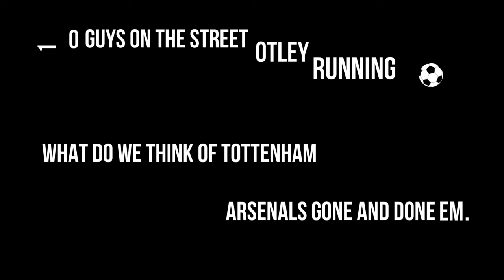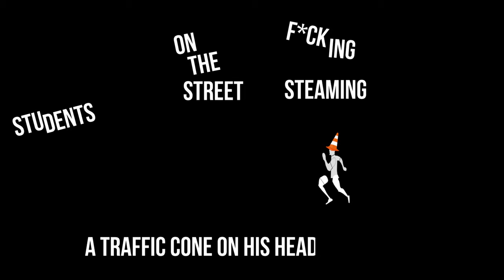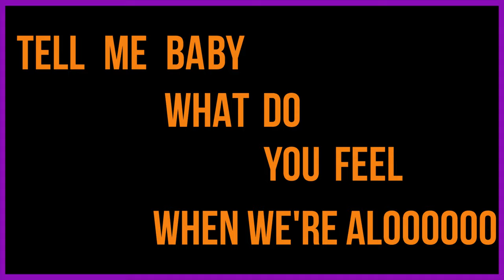Observant - Lyric Video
Sing along with our single Observant. A bit of fun to be had here! Thanks to Jason Eaton (our drummer) for spending ages working on this!